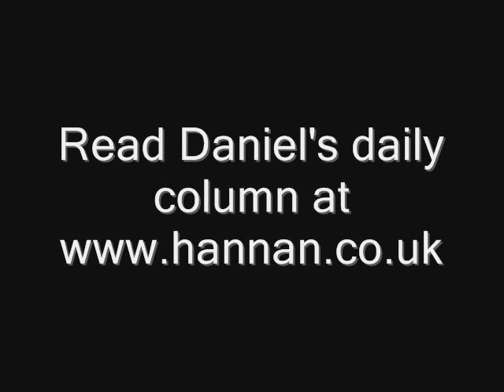You can't subsidise your way to growth